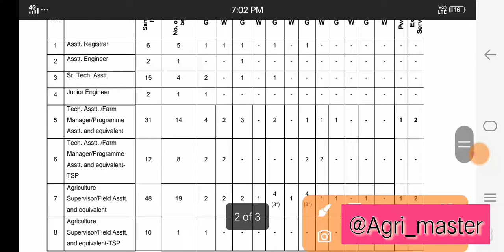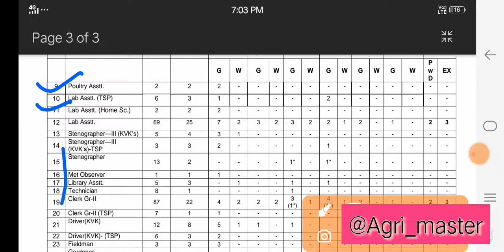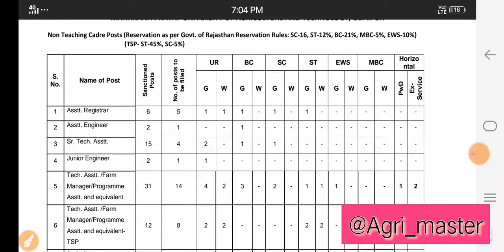Agriculturesupervisornewvacancy2021byMPUAT UDAIPUR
New Supervisor vacancy 2021 by Mpuat udaipur